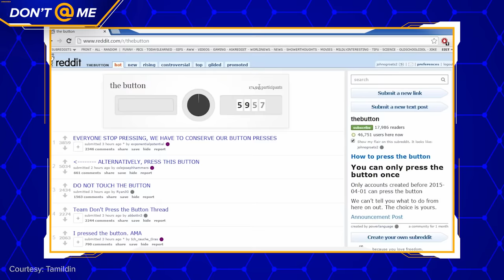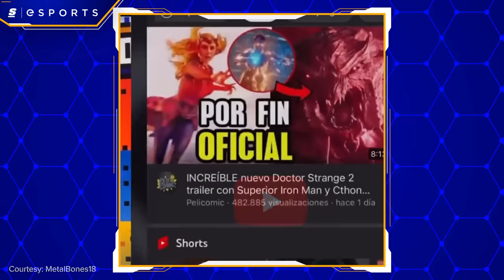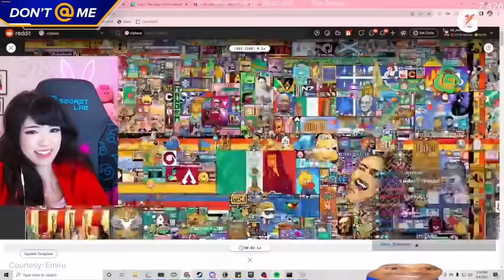The r/place Situation Explained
Something crazy happened last weekend. The internet descended upon an online canvas of roughly 4 million pixels.

Millions of people took part in the great social experiment that was r/place. Art was created, wars were fought and at its peak – it took over Twitch.

Whether you missed it or made it, here’s how it all happened…

Written & Hosted by: Danny Burke (@lurkeyburke)
Edited by: Brendan Fahey (@Drillbit_)
Thumbnail by: William O'Keefe (@magoo_o)
Produced by: Keith Capstick (@KeithCapstick) & Danny Burke (@lurkeyburke)